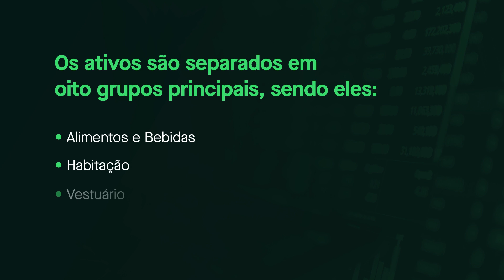Entendendo o CPI e a INFLAÇÃO nos EUA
Aprenda tudo sobre o CPI (Consumer Price Index) e como ele pode influenciar a inflação nos EUA.

tivermos novos conteúdos.

Sua vida financeira global.

Ações na NYSE e Nasdaq, Fundos de Investimento nos EUA, Carteiras
Administradas com inteligência BlackRock, Criptomoedas, Conta bancária
em dólar com cartão de débito americano e muito mais.

O conteúdo deste vídeo é apenas para fins informativos, não serve como
recomendação para comprar ou vender qualquer ativo em uma conta
Avenue autodirigida ou em qualquer outra conta, e não é uma oferta ou
venda de um ativo. Também não são relatórios de pesquisa e não servem
como base para qualquer decisão de investimento. Todos os investimentos
envolvem riscos e o desempenho passado de um produto financeiro não garante resultados ou retornos futuros.

Avenue Securities LLC Membro FINRA / SIPC